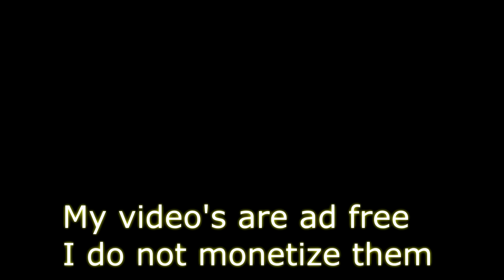Fluid Acrylic Pouring Technique ' Storm ' Painting by Stuart Wimbles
**Colours on a LP Record:  Orange, Yellow, Brown,Veridian, White Floetrol Little Water, MPG, NO Silicone.**